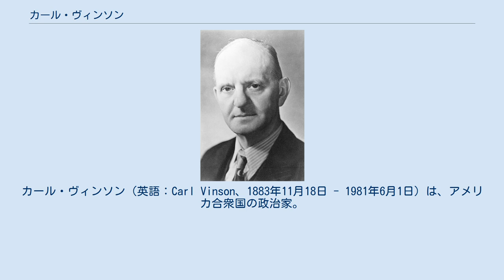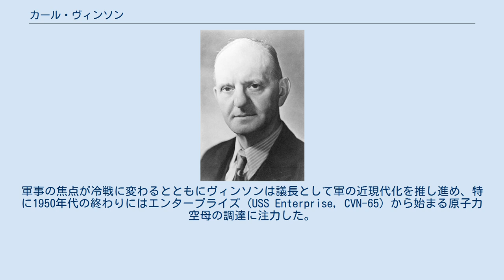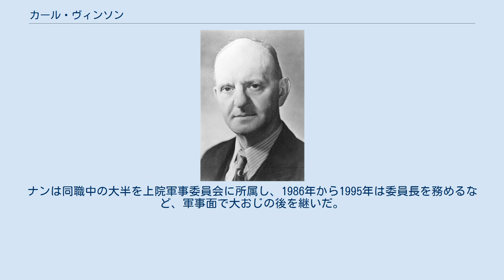カール・ヴィンソン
カール・ヴィンソン（英語：Carl Vinson、1883年11月18日 - 1981年6月1日）は、アメリカ合衆国の政治家。
1914年から1965年に引退するまで、50年の長きに渡ってジョージア州選出連邦下院議員を務め、在任中は国防力で特に海軍力の増強に尽力したことで知られる。
ヴィンソンは1981年に亡くなったが、現在でも彼の海軍に対する功績を称えて命名された原子力空母カール・ヴィンソン (USS Carl Vinson, CVN-70) の艦名としてその名を残している。
 1883年11月18日にジョージア州ボールドウィン郡で誕生した。
1900年からマーサー大学法律学校で法律を学んだ。
1909年に25歳の時にジョージア州議会議員に選出され1911年までに臨時の議長を務めた。
再選後の第3期を失った後、彼はボールドウィン郡裁判所の判事に指名されたが、共和党のオーガスタ・ベーコン下院議員の急死に従って補欠選挙に立候補し、他の3人の候補を破って当選した。
彼は1914年11月3日に最も若い下院議員に宣誓就任した。
 国防問題で特に海軍の軍備に明るい政治家として頭角を現す。
第一次世界大戦直後の1920年代には、海軍委員会の委員に就任。
1931年には海軍委員会の委員長となる。
1934年にはフロリダ州選出のパーク・トランメル上院議員と共に建艦法であるヴィンソン・トランメル法を推進。
さらに日本の海軍条約脱退後に、いくつもの建艦法案とそれらに基づく建艦計画を促進させ、第二次世界大戦の戦前・戦中におけるアメリカ海軍の拡張に多大な貢献があった（「ヴィンソン案」を参照。これらの「ヴィンソン案」を「第○次ヴィンソン計画」と称することもある）。
 第二次世界大戦後に海軍委員会は軍事委員会と合併し、下院軍事委員会となった。
ヴィンソンは委員会の最初の委員長となり、1965年に引退するまで同職を務めた。
軍事の焦点が冷戦に変わるとともにヴィンソンは議長として軍の近現代化を推し進め、特に1950年代の終わりにはエンタープライズ (USS Enterprise, CVN-65) から始まる原子力空母の調達に注力した。
 このように、近現代におけるアメリカ海軍の軍備拡充に果たした業績や努力を称え、ニミッツ級航空母艦の3番艦が彼に因んで命名された。
1980年3月15日に彼は96歳で同艦の進水式に出席した。
 また、政府に働きかけ南極大陸調査を推し進めたことでも知られ、アメリカ隊が発見した南極最高峰は彼の名を冠しヴィンソン・マシフと名付けられた。
 1981年6月1日に97歳で死去した。
 自身の子供がいなかったが、外甥の息子のサム・ナンは25年間ジョージア州選出の上院議員 (1972年から1997年) を務めた。
ナンは同職中の大半を上院軍事委員会に所属し、1986年から1995年は委員長を務めるなど、軍事面で大おじの後を継いだ。